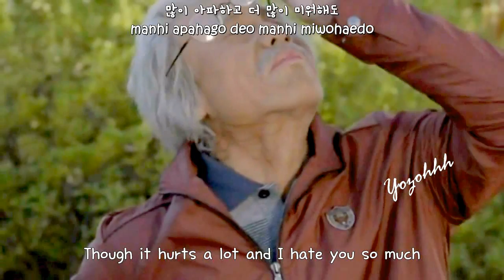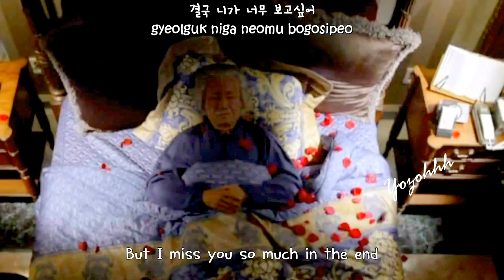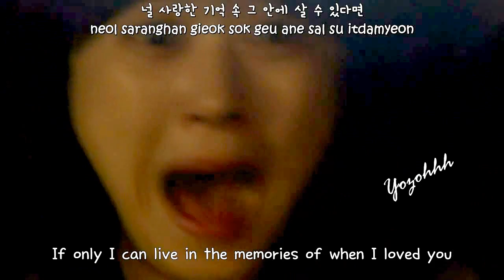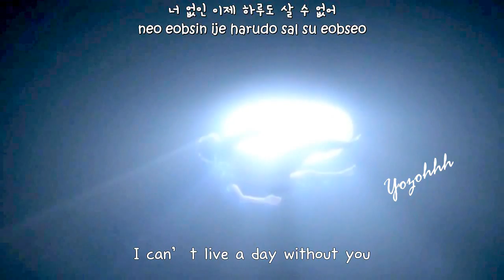XIA (Junsu) - In The Time That I Loved You (널 사랑한 시간에) FMV (Mister Baek OST)[ENGSUB + Rom+ Hangul]